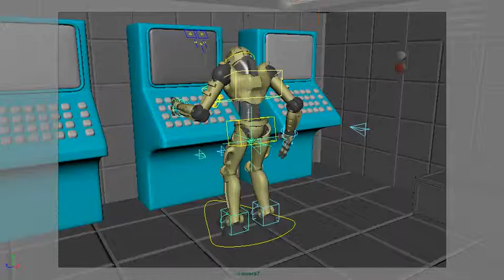playblast 2015 10 18 v01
Playblast pierwszych sekwencji wygrzebany z archiwów ;)